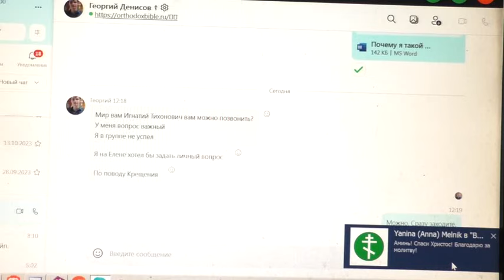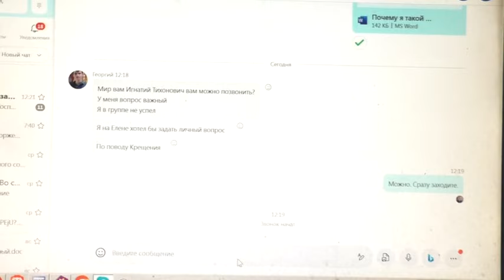Забота о крещении.